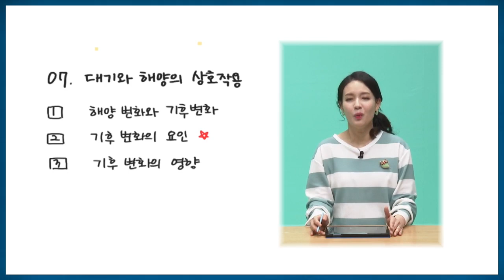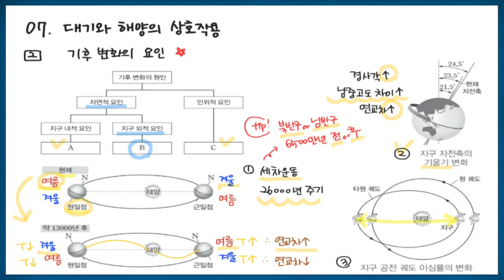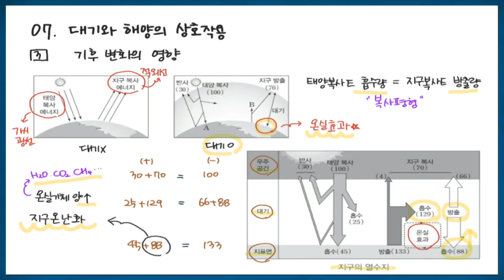[2022 수능특강] 지구과학1 스피드노트 - 대기와 해양의 상호 작용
서인혜쌤과 지구과학 3주 완성, 최소시간으로 최대효과!